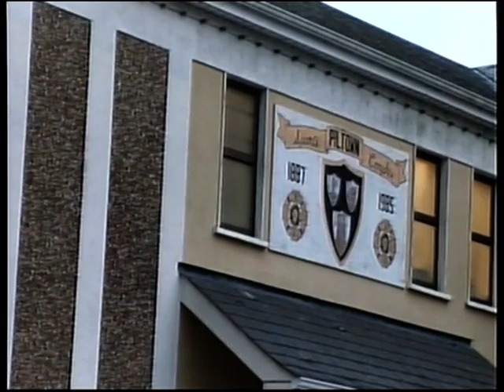Carrick on Suir Motor Club, Willie Loughman Forest Rally 12/2/2017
A   Short    Version    of   the     " Willie   Loughman  "   Forest   Rally   that     took   place   on    12 th    Feb   2017 .    Video  of    3   stages       1  &   3     AHENNY                 and  stage    5    in  Kilsheelan  forest   GURTEEN ,           Rally    Organized    by    Carrick   on   Suir    Motor   Club    ( Time  14 mins )